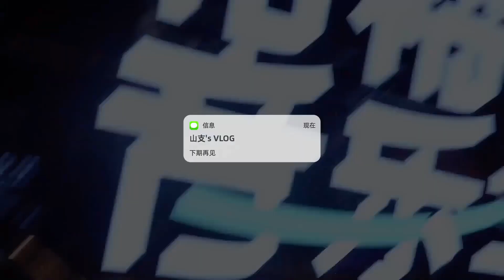【 孟美岐 | Meng Meiqi 】山支Vlog : 橘洲音乐節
cr. Weibo: 孟美岐FM1015